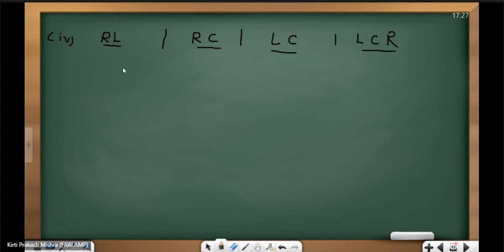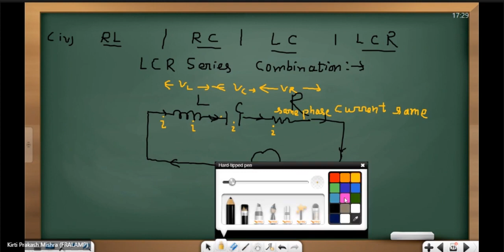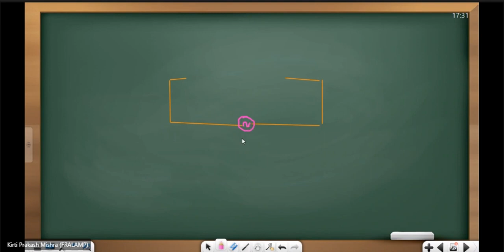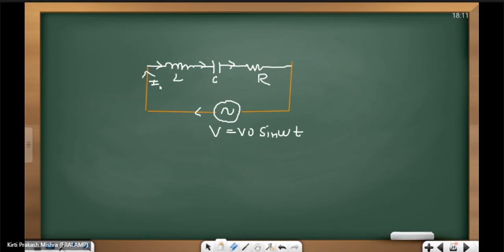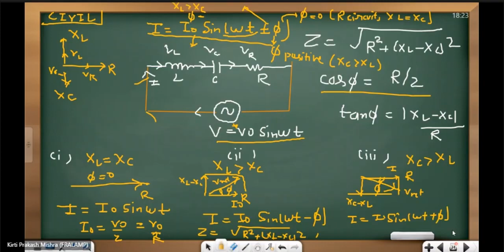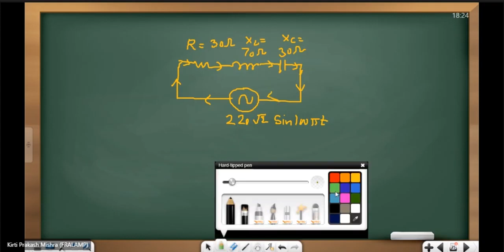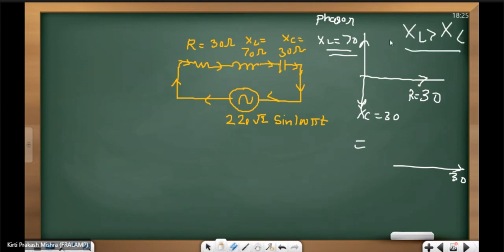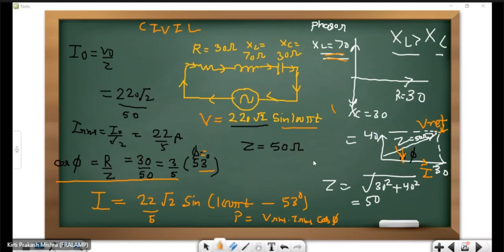Alternating Current Lecture 8